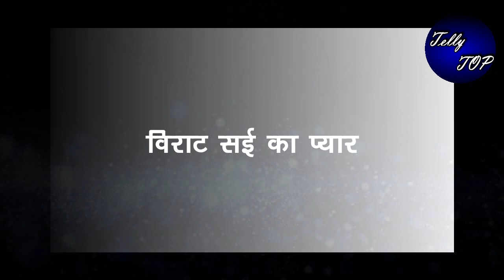GHKKPM|| सम्राट को देख पाखी विराट होंगे हैरान, “ANNIVERSARY PARTY में होगा खुलासा”